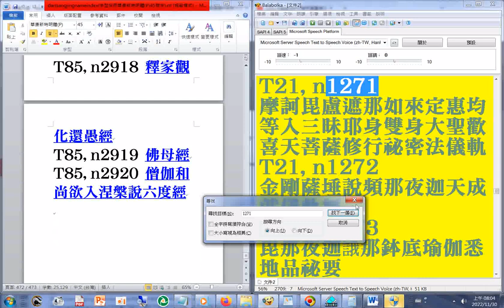dartsangjingnameindex(字型採用華康新特明體(P)45號字) 20221130摘錄